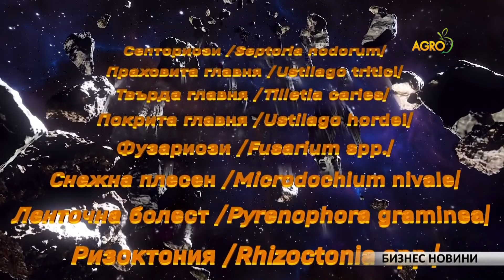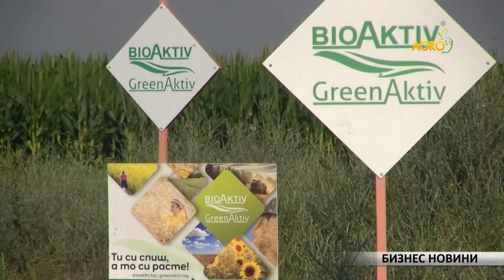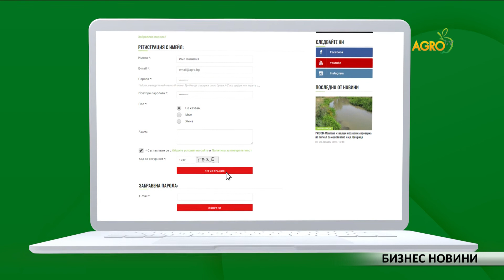Бизнес Новини: Добре отгледаното грозде гарантира производство на висококачествено вино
На фокус: Рапицата, която винаги дава повече
И още: Японски трактори и прикачен инвентар за перфектна работа на полето